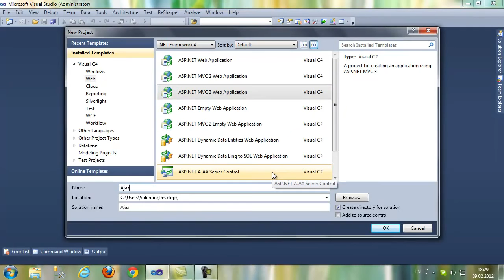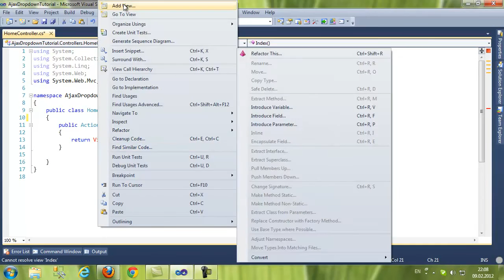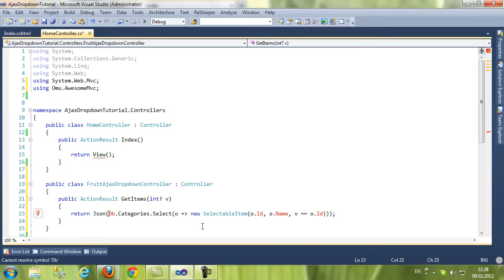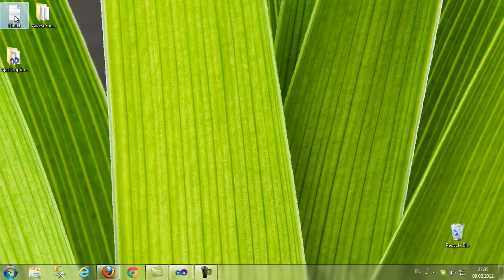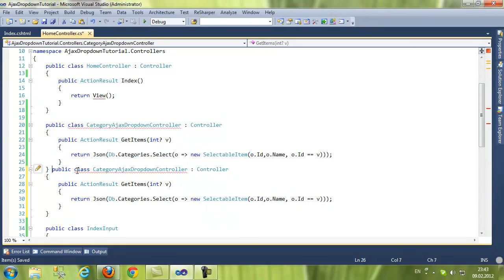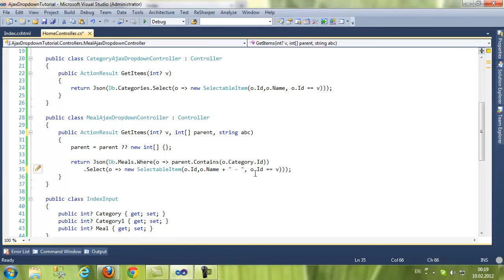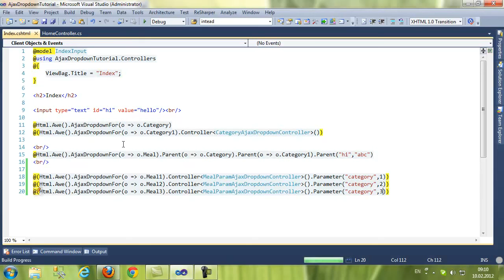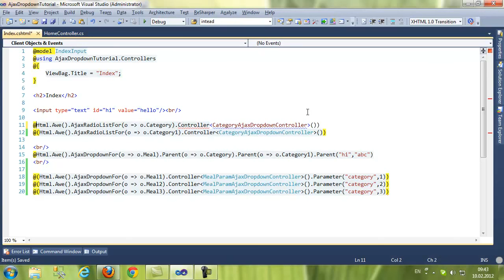ASP.net MVC Awesome - Main Tutorial (Installation, AjaxDropdown, bind to Parents and more)